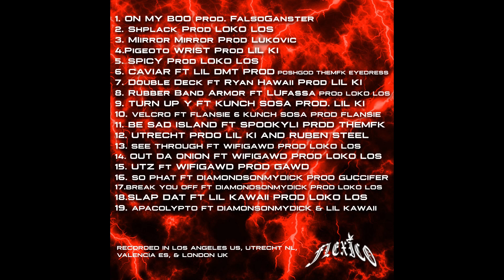MARCY MANE - SHPLACK (prod. LOKO LOS)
Track 2 of 19 from the GUCCI LION 3 album by MFK MARCY MANE